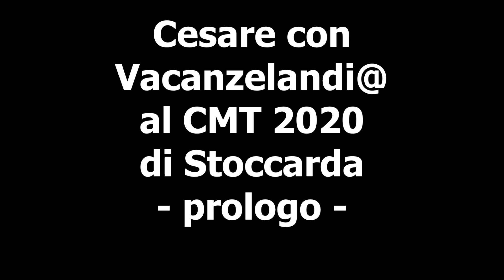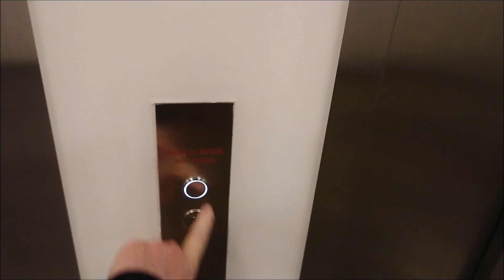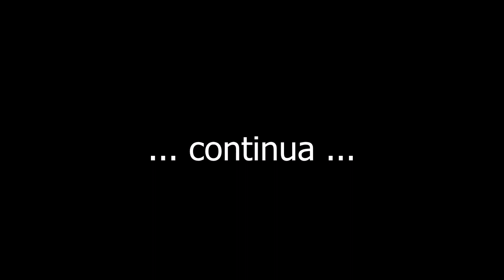CMT Stuttgart 2020 1 Prologo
Dopo Düsseldorf, Parma e Birmingham, concludiamo quest'anno di saloni del caravanning con il CMT di Stoccarda, grazie a e in compagnia di Marzia e Lorenzo di Vacanzelandi@.